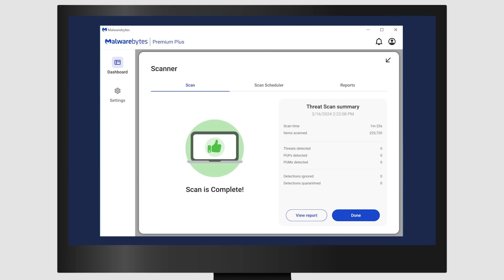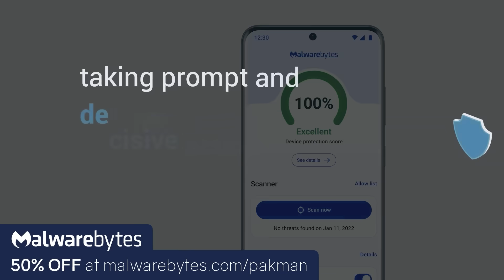Pathetic voice-cracking DeSantis HUMILIATED at RNC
-- A pathetic Ron DeSantis kisses the ring in his speech at the RNC, in humiliating, voice-cracking fashion